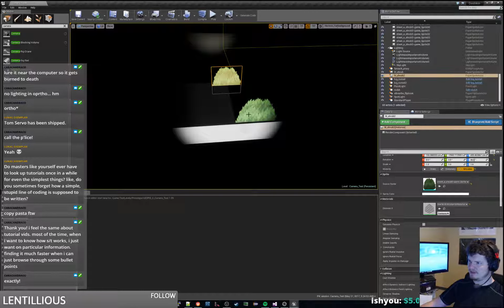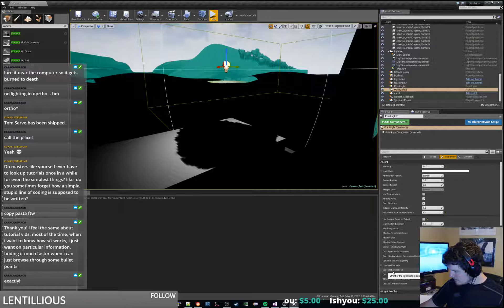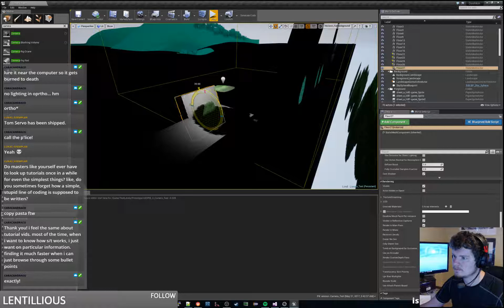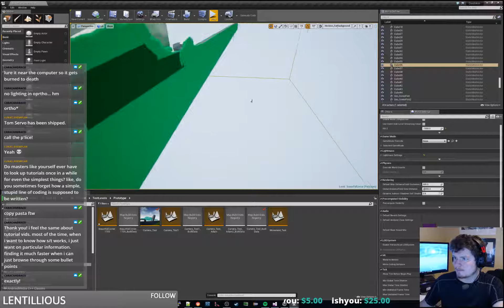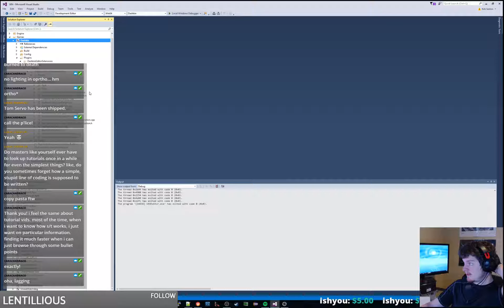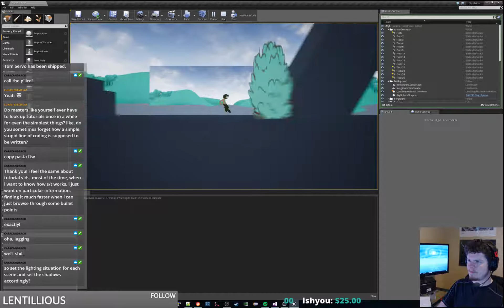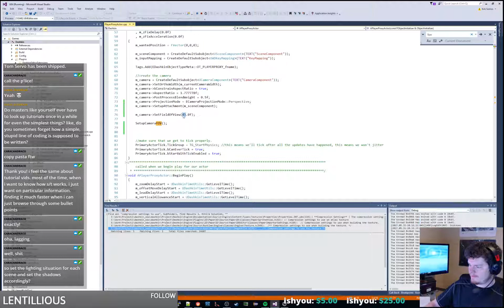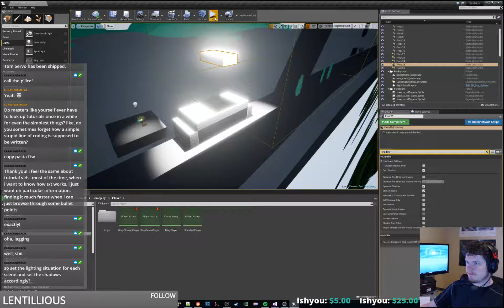ambientenergy101 devs Dashkin 209